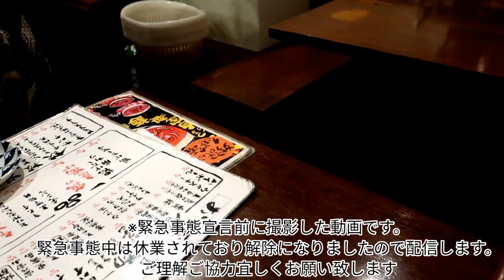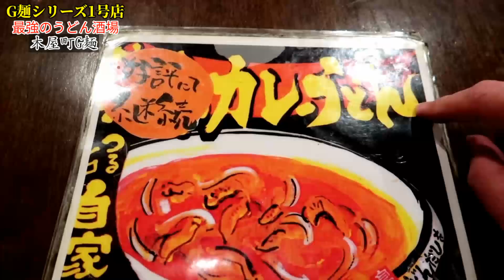路地裏にある『深夜営業のうどん酒場』【大盛激安唐揚げ】老舗名店【G麺本店】京都木屋町 Kyoto udon Tavern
【本日のお店】